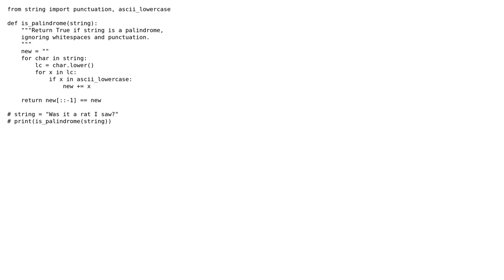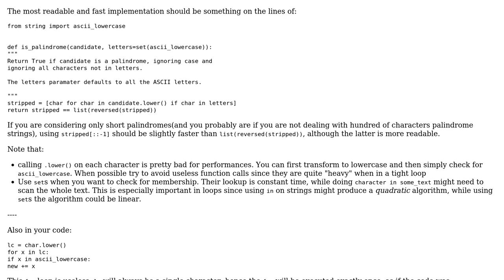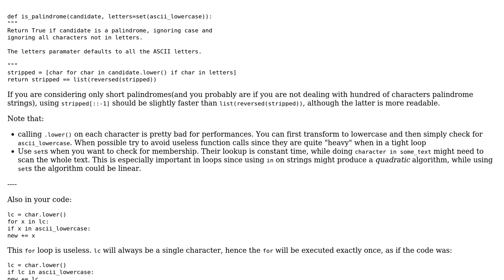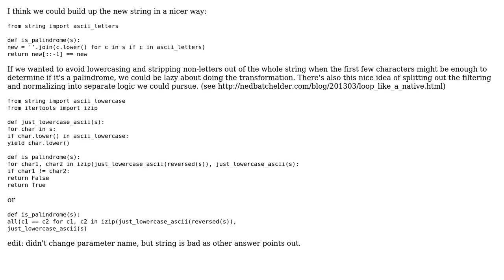is_palindrome function that ignores whitespace and punctuation (4 Solutions!!)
is_palindrome function that ignores whitespace and punctuation

With thanks & praise to God, and with thanks to the many people who have made this project possible! | Content (except music & images) licensed under CC BY-SA | Music | Images & others | With thanks to user Thomas user Santosh Kumar user hdima user Bakuriu user Adam user 200_success and the Stack Exchange Network Trademarks are property of their respective owners. You are responsible for your own actions.